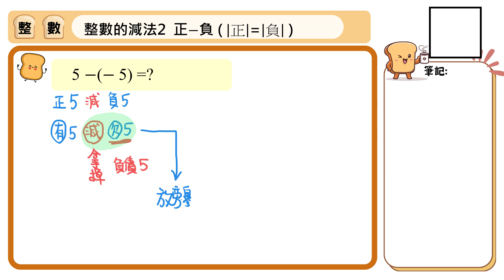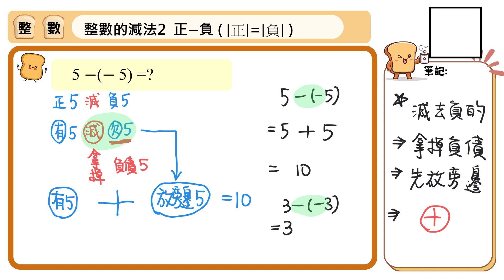【國中數學基礎能量吐司】整數009